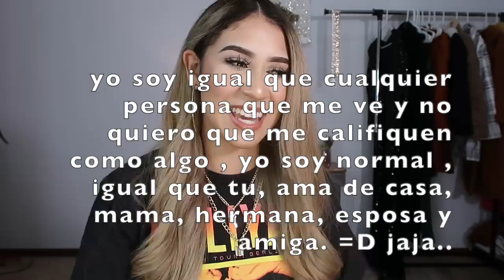LO QUE N0 LES HABIA QUERIDO DECIR AUN! 😱 PREGUNTAS Y RESPUESTAS! 🔥